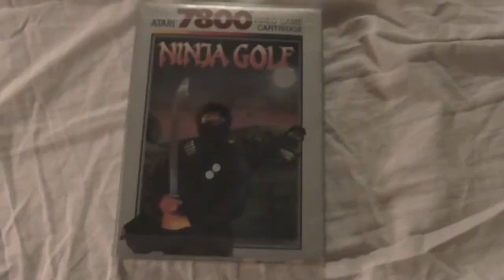Mystemo Fun-Club: Not Quite Sports Games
FIFA isn't the only game that lets you kick balls.